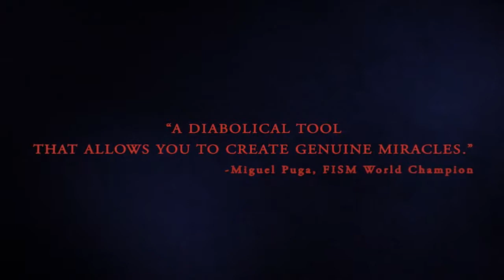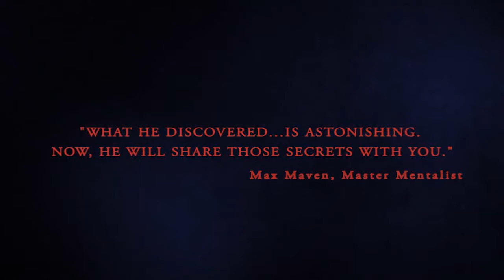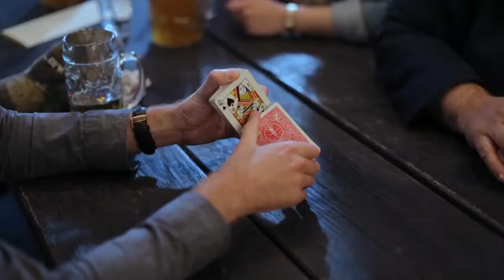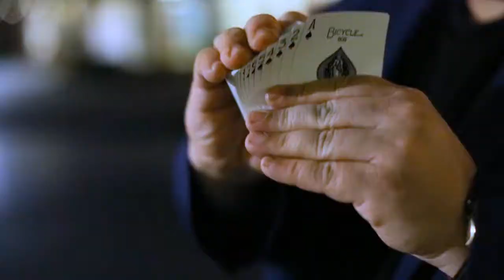Triple C por Christian Engblom